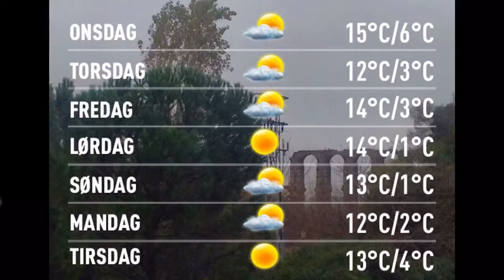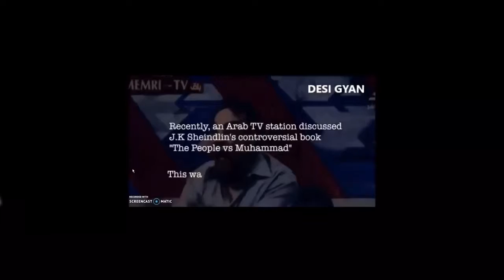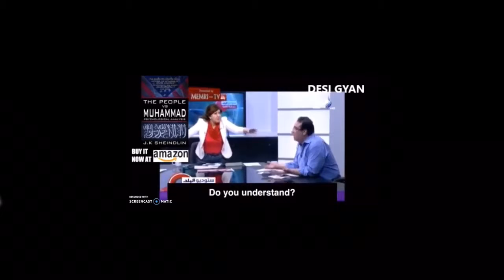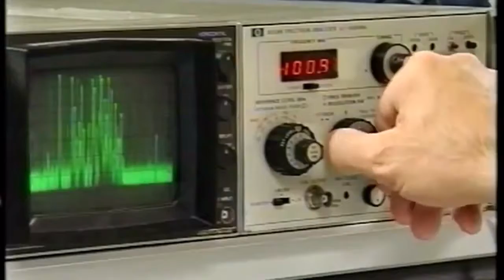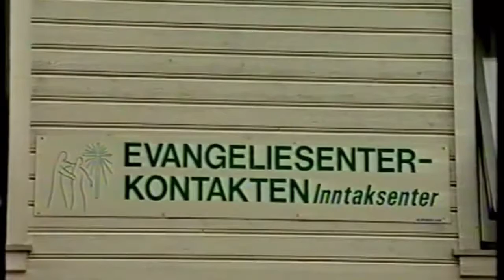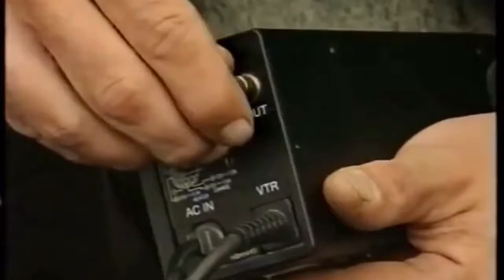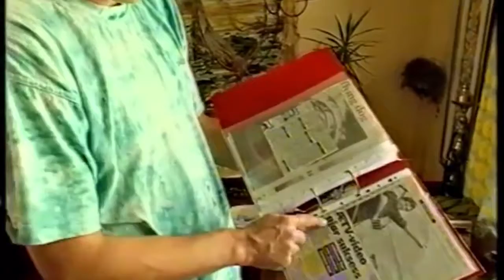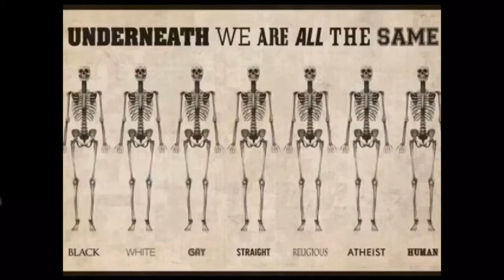Værblogg 04.01.2017, 14.00 Merida: cloudy 14°C. Vind: NV/1 m/s.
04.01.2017, 14.00 Merida: cloudy 14°C. Vind: NV/1 m/s.